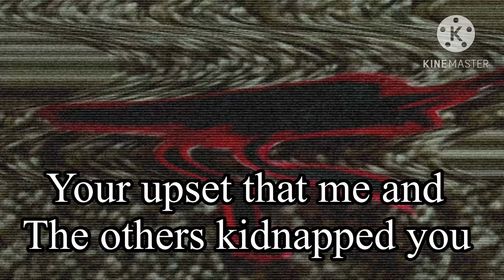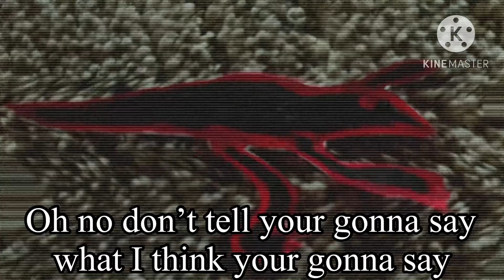Project nightmare: nightmare horns